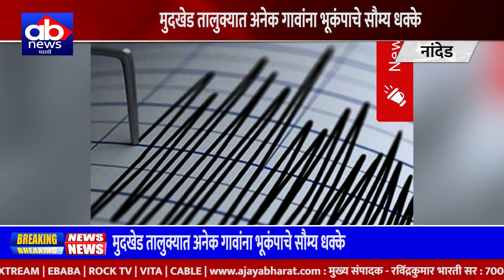मुदखेड तालुक्यात अनेक गावांना भूकंपाचे सौम्य धक्के